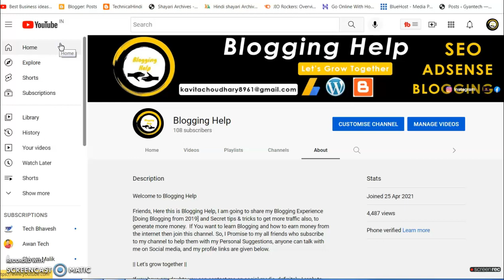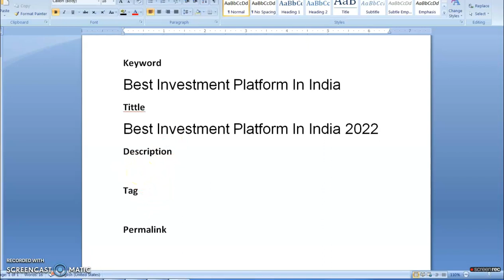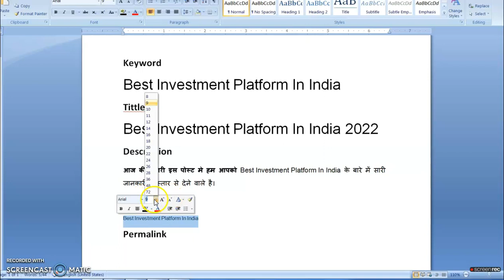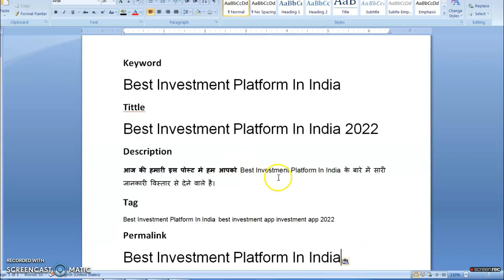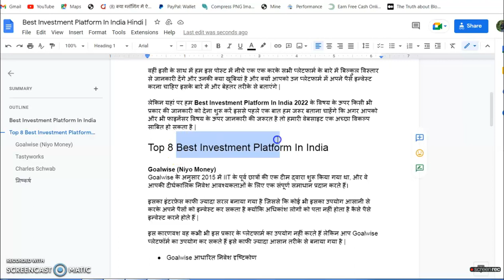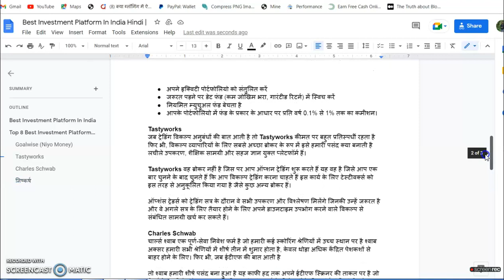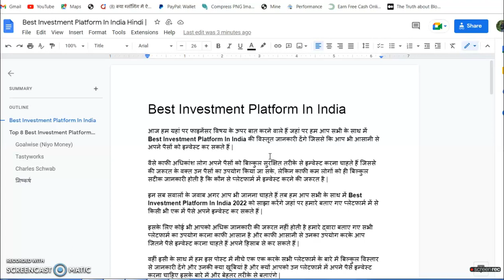How To Rank Blog Post in Google | Keyword Placement | On Page SEO In Hindi 2022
Today we are going to tell you, how you can get ranked on the first page of Google by putting the keywords in your blog post correctly.